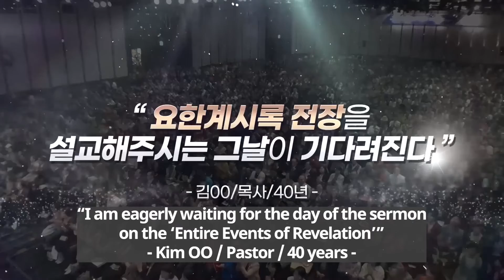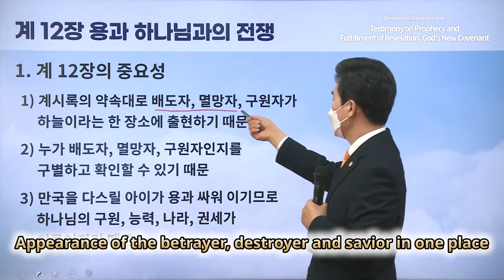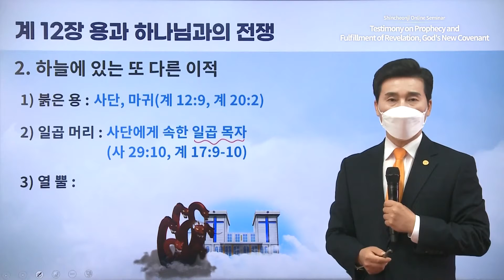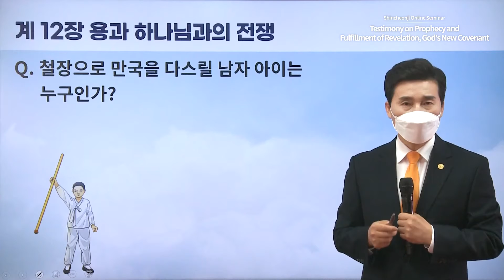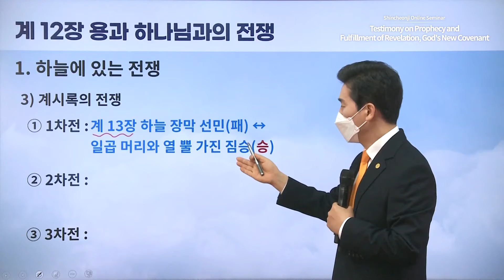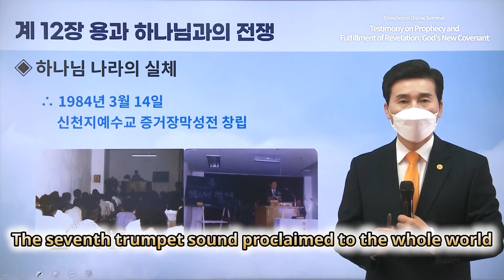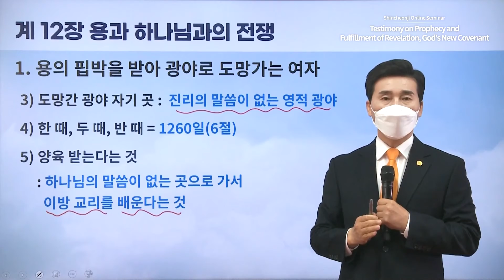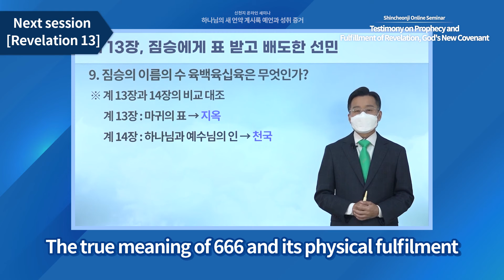[Revelation Chapter 12] Testimony on Prophecy and Fulfillment of Revelation, God's New Covenant